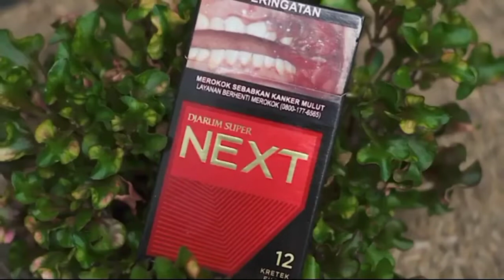APRESIASI VIKING BATAM UNTUK DJARUM